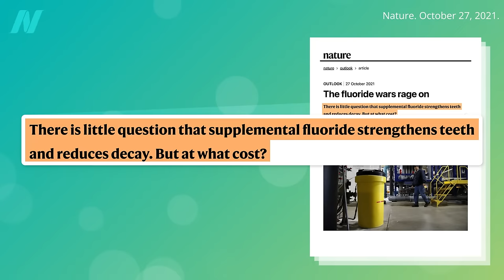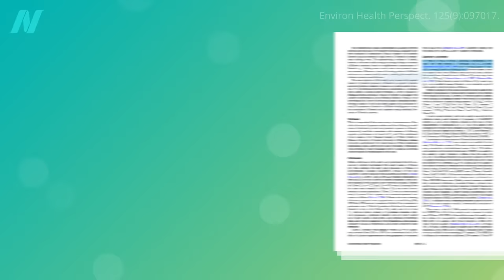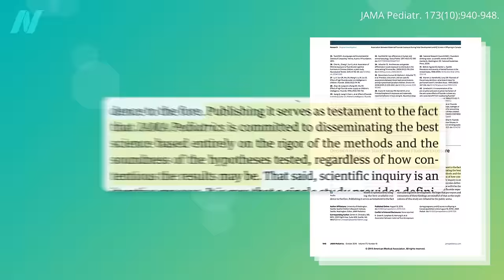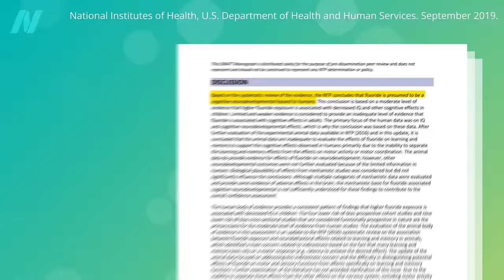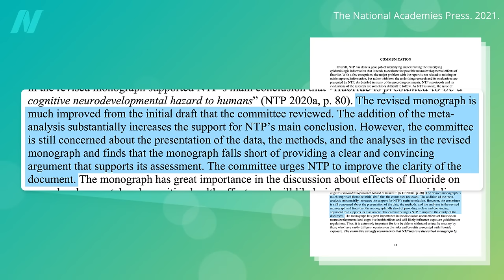Why I Changed My Mind on Water Fluoridation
The effects of fluoride on the brain. Based on new research, the U.S. Department of Health and Human Services’ National Toxicology Program reached a draft conclusion that fluoride should be “presumed to be a cognitive neurodevelopmental hazard to humans."

This is the fourth video in a five-part series on water fluoridation. If you missed any of the previous ones, see:
• Why Is There Fluoride in Water? Is It Effective?

The final video, Medicine’s Response to the Changing Science on Fluoride Safety is coming up next.

Have a question about this video? and someone on the NutritionFacts.org team will try to answer it.

Want to get a list of links to all the scientific sources used in this video? You’ll also find a transcript and acknowledgements for the video, my blog and speaking tour schedule, and an easy way to search (by translated language even) through our videos spanning more than 2,000 health topics.